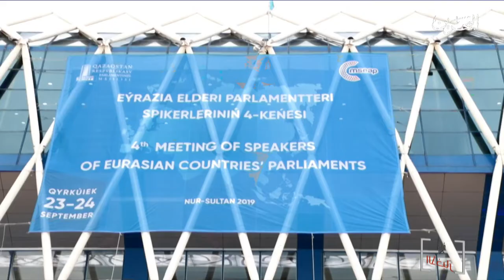البحرين مركز الأخبار : رئيسة مجلس النواب : نقف مع السعودية في مواجهة الإعتداءات الإرهابية